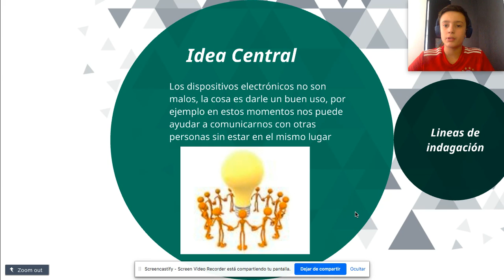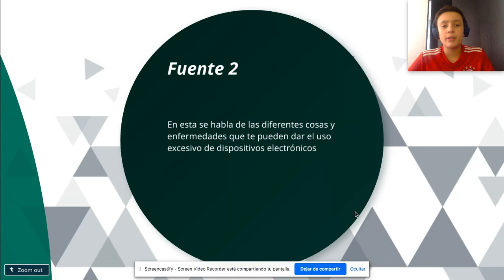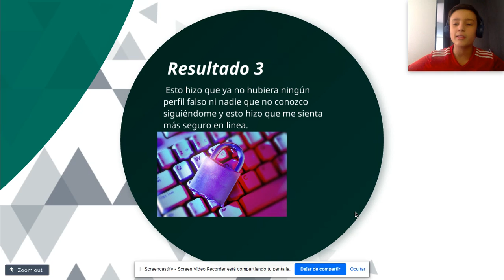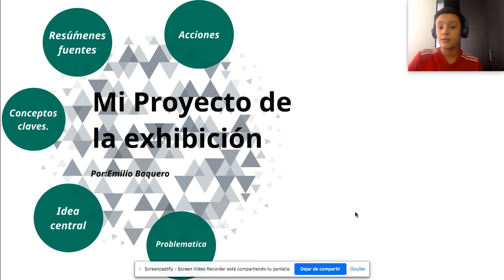Exhibition - Emilio Baquero